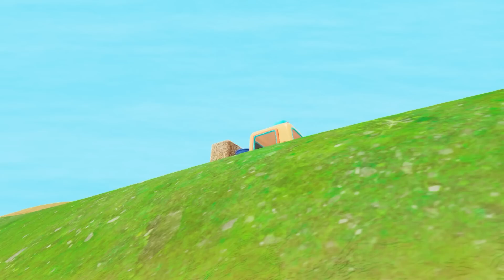Robots saw through trees, excavators knocked them down